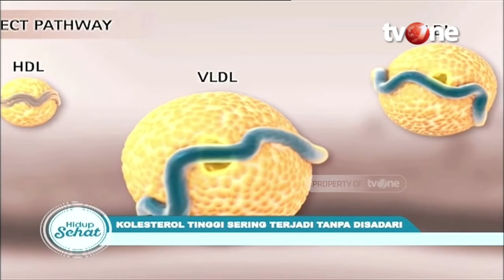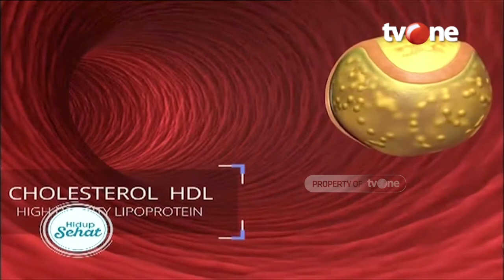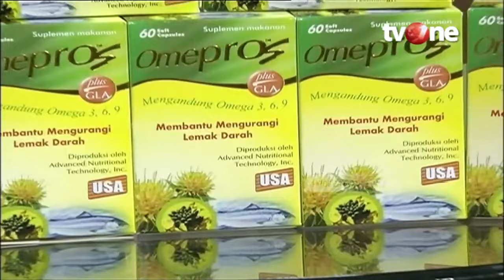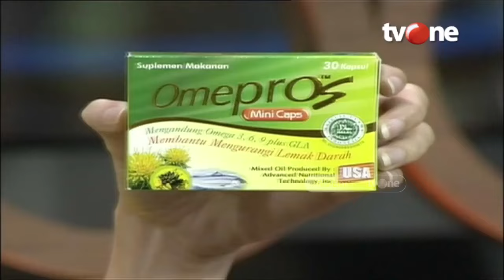Penyebab Tengkuk Leher Pegal, Benarkah Tanda Kolesterol Tinggi? | Hidup Sehat tvOne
Hidup Sehat tvOne - Penyebab Tengkuk Leher Pegal, Benarkah Tanda Kolesterol Tinggi?

(RA01)

Thankyou ☺❤
Hidup Sehat